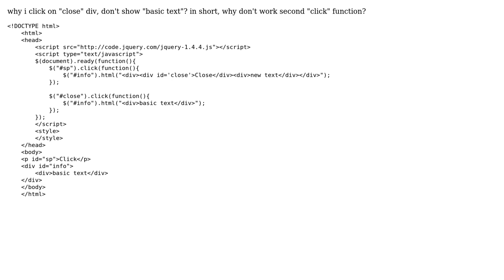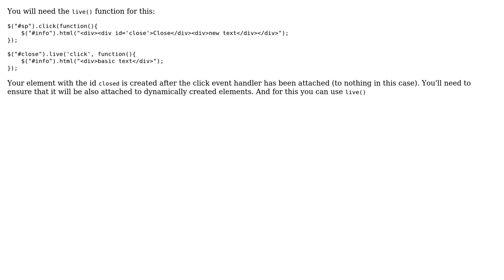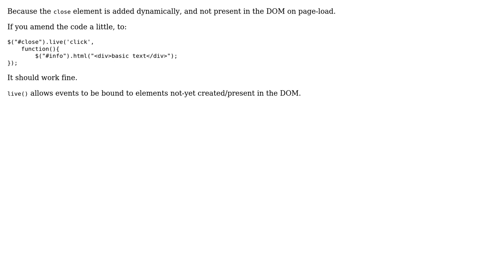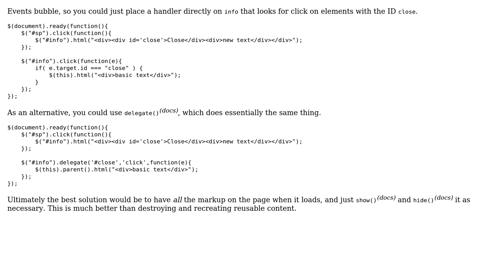jquery: two click function (4 Solutions!!)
jquery: two click function

With thanks & praise to God, and with thanks to the many people who have made this project possible! | Content (except music & images) licensed under CC BY-SA | Music | Images & others | With thanks to user user113716 user polarblau user lolalola user David Thomas user Brandon and the Stack Exchange Network Trademarks are property of their respective owners. You are responsible for your own actions.